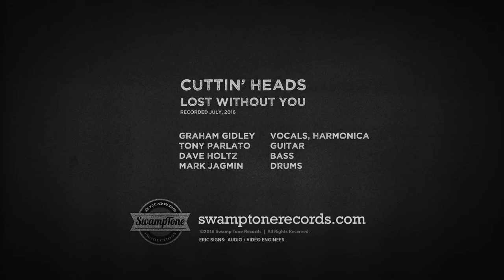Lost Without You | Cuttin Heads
Cuttin Heads in the Swamp recording of Lost Without You - July 2016.